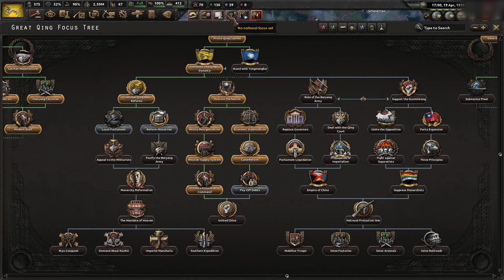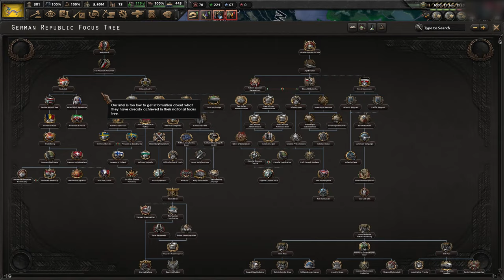[4] HoI4 The Great War Redux: Wielki Qing - Wielkie Reformy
Ten film odnajdziesz wyszukując:
Hearts of Iron 4 The Great War Redux Great Qing PL
Hearts of Iron IV The Great War Wielki Qing Gameplay
Hearts of Iron IV The Great War Redux Cesarstwo Chińskie Let's Play